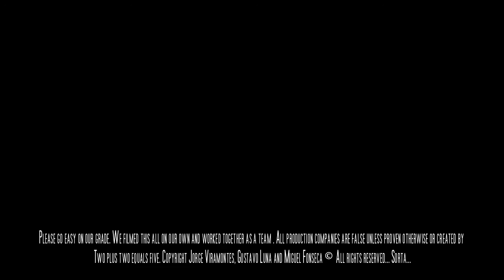The Catcher in the Rye Movie Trailer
Our Final Project for Ms Guzman's AP English Literature and Composition class. Choose any one of the books we read in class, and make a movie trailer for it, make a film adapted from the novel. It was a really fun project. We filmed in USC (bleh), Plaza Mexico and Los Angeles County History Museum